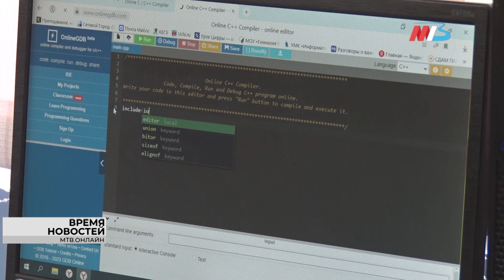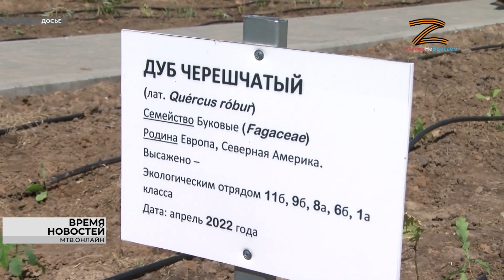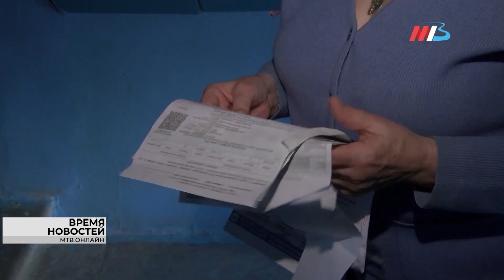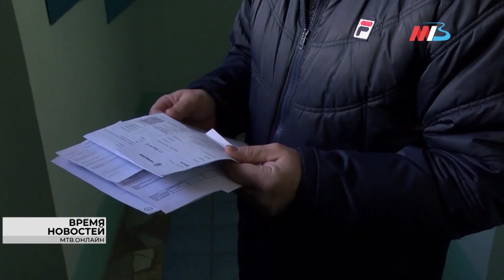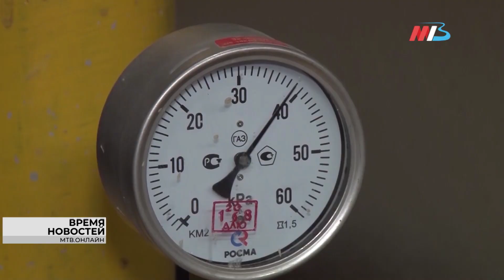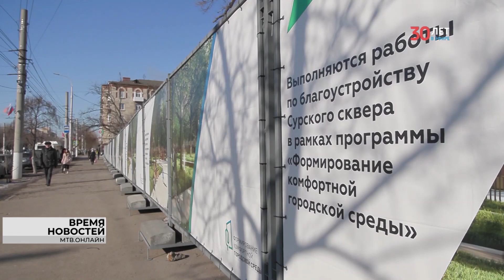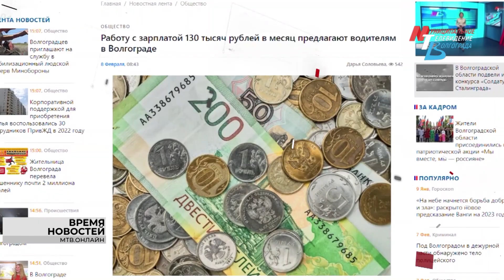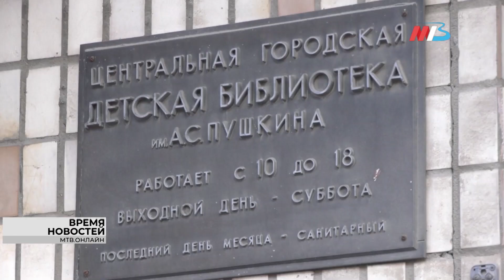Новости Волгограда и области 09.02.2023 14-00